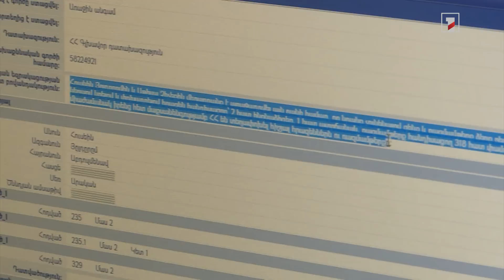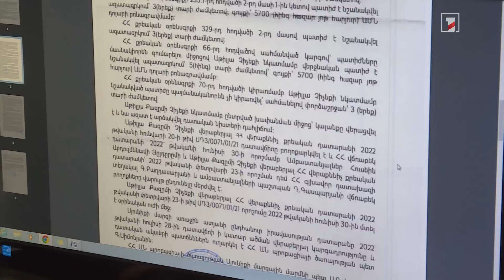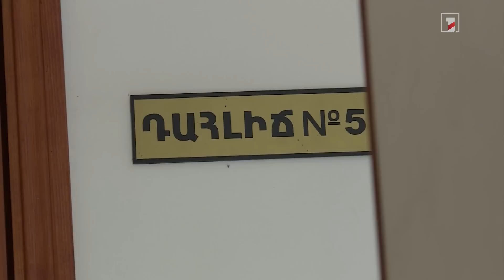Քուրդ զինյալներին ՀՀ-ն չի արտահանձնել Թուրքիային. սահմանահատման և դատավարության մանրամասները